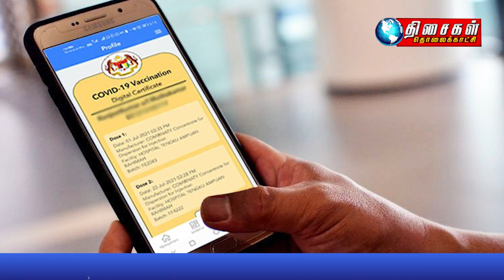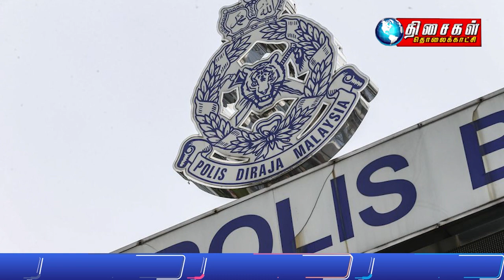Malaysia Tamil News 5pm 17.01.2022 Woman beheaded because she would not give son money for drugs.